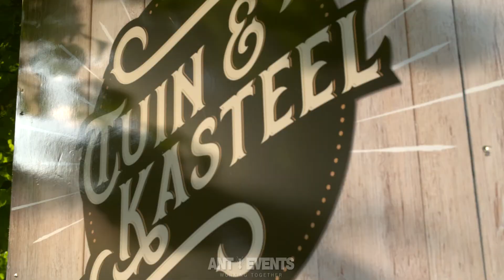Tuin en kasteel